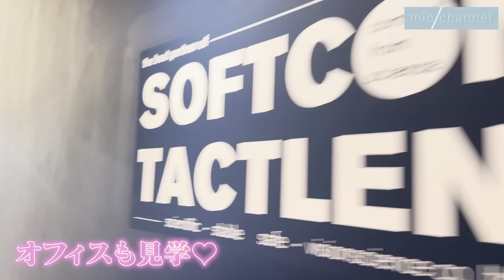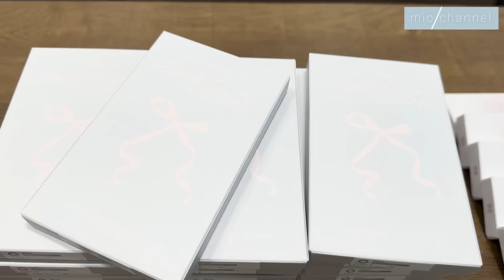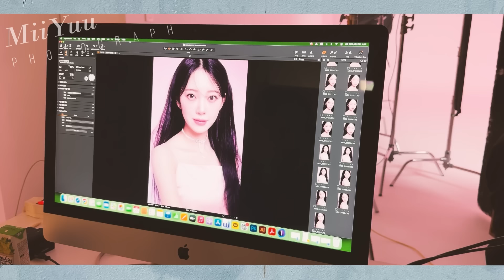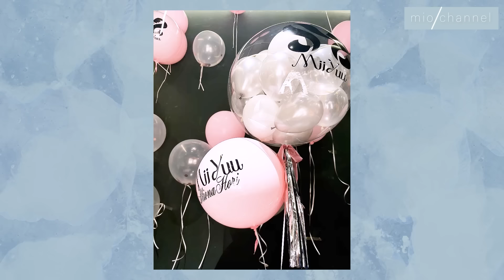遂に！🎀こだわりまくった激かわカラコンプロデュースします🎀韓国にて撮影風景&工場見学🐈💭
⋆⸜ ☽ MiiYuu (ミィーユ) ☽ ⸝⋆

詳しくは公式SNSをチェック🪄

プロデュースアパレルブランド Mimi Chaton